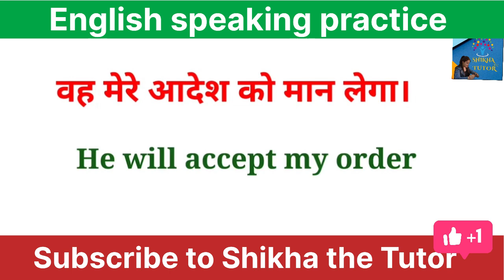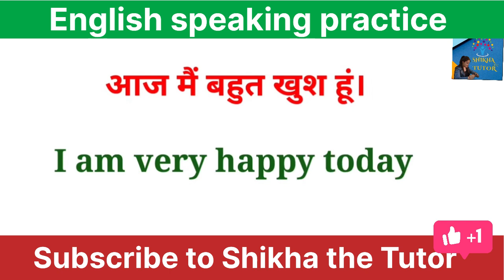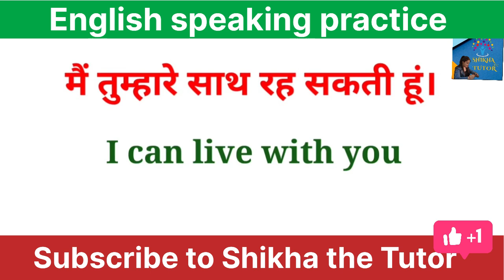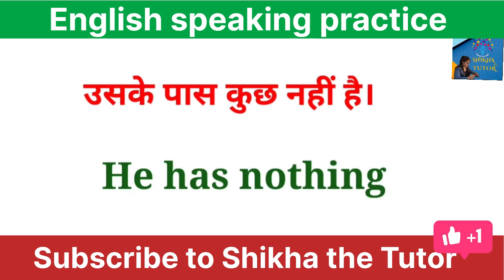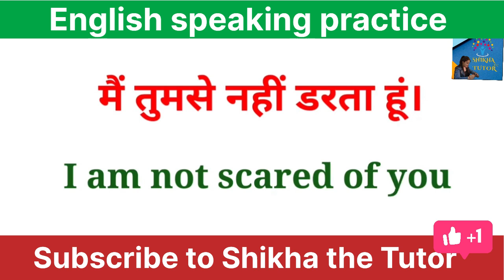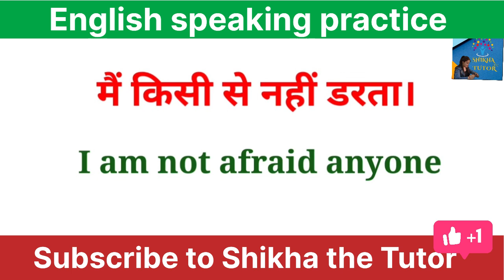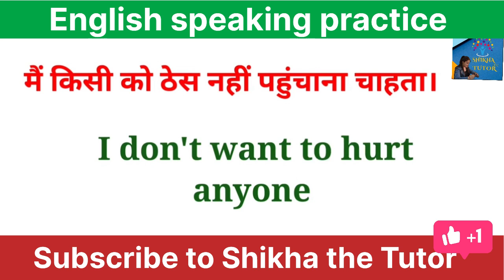English speaking practice ~Daily use English sentences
Daily use English sentences

In this video , I have described 150 +Most useful Daily use English sentences in 2024 . It is very useful for English speaking .

English vocabulary
Daily use idioms
English words
Word Meanings
Idioms in English Grammar
Class 10
Class 12 idioms in English Grammar
Class 8th
Idioms important for upsc ,IPs , ssc ,CGL
Idioms used for ilets exam
Idioms by Shikhathetutor